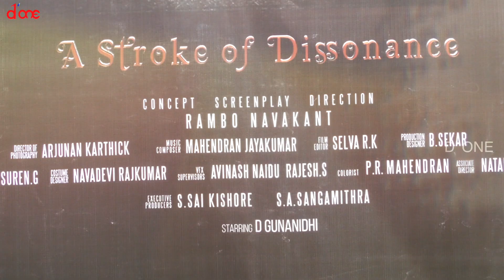52% of the youngsters starts smoking due to Movies : Dr.Anbumani | ‘A Stroke of Dissonance’ | D'one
Gunanidhi, a MBBS graduate, grandson of Dr.Ramados and cousin of Dr.Anbumani Ramados has done the lead role in a 30 min short film named ‘A Stroke of Dissonance’ and is directed by ‘Rambo’ Venkat. This short film will be sent to many international film festivals.

Latest Events, Press Meets,Celeb Focus, Exclusive Interview and what not. Wide Spectrum of Kollywood is covered under one roof "D'One".